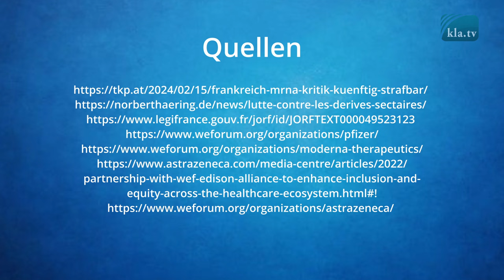Frankreich: Gesetz gegen „Sektenexzesse“ kriminalisiert Alternativmedizin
In Frankreich wurde per Gesetz der „Stand der Wissenschaft“ zu einer unumstößlichen Wahrheit erhoben. Wer von empfohlenen medizinischen Behandlungen abrät, kann künftig mit bis zu drei Jahren Gefängnis bestraft werden.

▬▬▬▬ SICHERHEITS-HINWEIS ▬▬▬▬

▬▬▬▬ QUELLEN / LINKS ▬▬▬▬